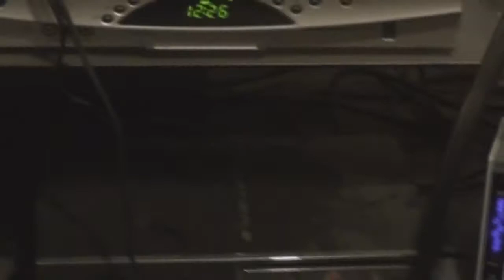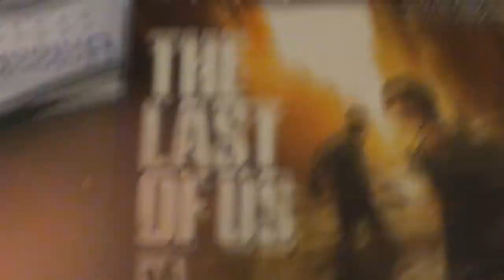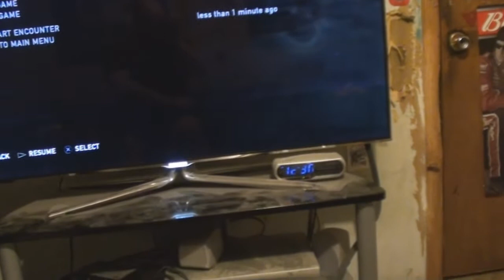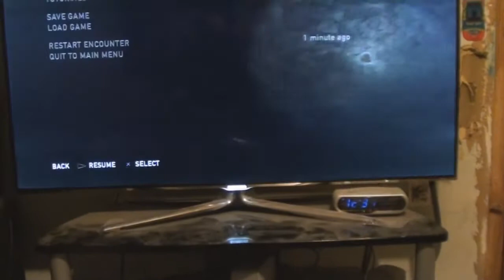Channel Update - When It Rains, It Pours - PS3 Issues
Here is a quick vid describing the problems I am having with my ps3 at the moment. One is slightly irritating and the other is keeping me from playing The Last of Us, Which is a big problem.